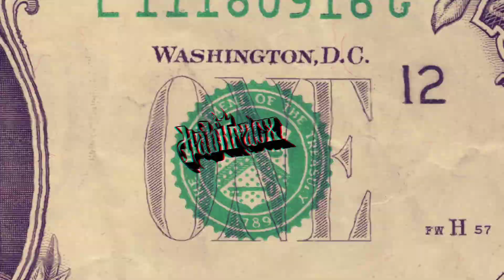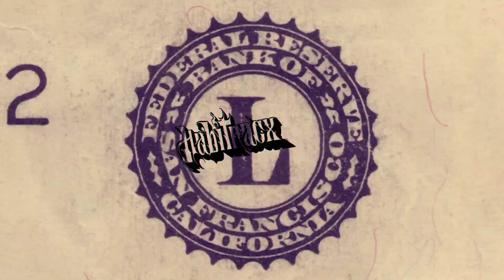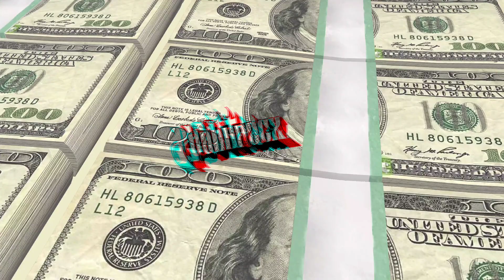habitracx - part time P